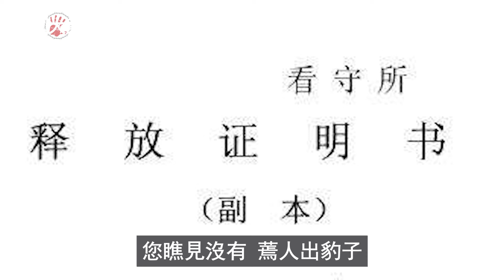第一悍匪白寶山「上」|刑事大案紀實|中國刑事記錄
血案 要案 懸案 疑案
講述大案要案偵破實錄
還原事件真相 揭露人性醜惡
弘揚法製法律 持續不斷更新
歡迎大家收看 感謝您的支持
如果您喜歡我們的頻道